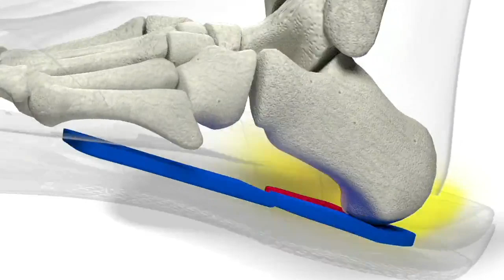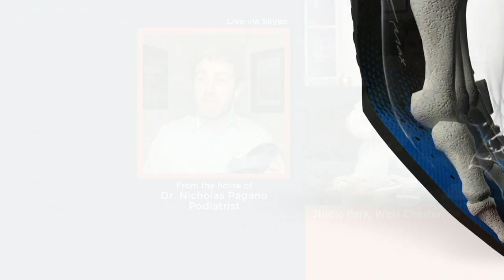Spenco Orthotic Thong Sandals - Newport Cheetah on QVC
Spenco Orthotic Thong Sandals - Newport Cheetah

Before you step into summer's hazy days, slip on these supportive sandals. Comfort and support line your entire foot -- from the ribbon toe post to the deep heel cup. And the subtle tone of the animal print on the fashionably wider straps offers the right amount of wild for any wardrobe. From Spenco.